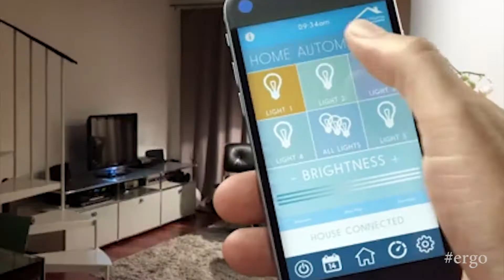Έργω Τεχνική Εταιρία (promo spot)